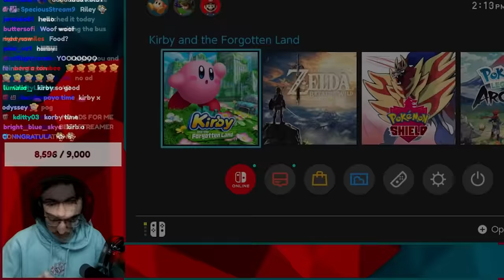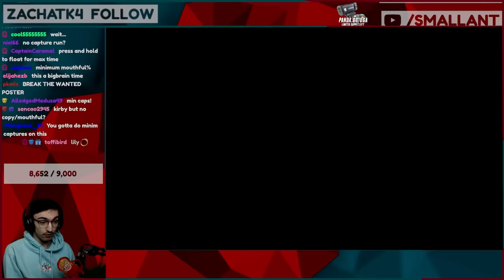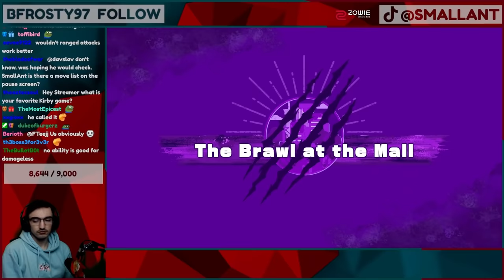The new Kirby game is a pure and wholesome experience :)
I played Kirby The Forgotten Lands and it was a fun time

▶Post Office Box (I'll open it on stream):
Tanner Ant
V2L4S2

Edited by: Devine_CMD